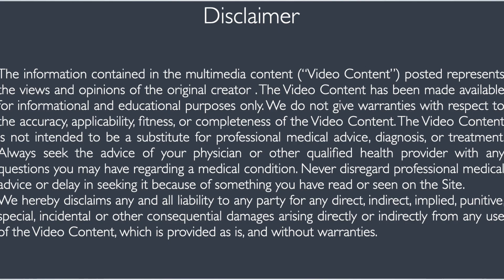Larynx endoscopy - vocal cord paralysis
This video show endoscopy of larynx in 42 year old man .
He presented with complain of difficulty in swallowing & change in voice for past 4 days. On endoscopy left vocal cord paresis with pooling of saliva seen in left pyriform fossa.